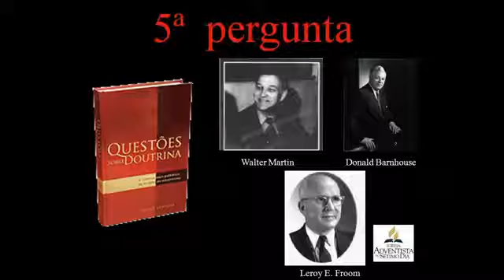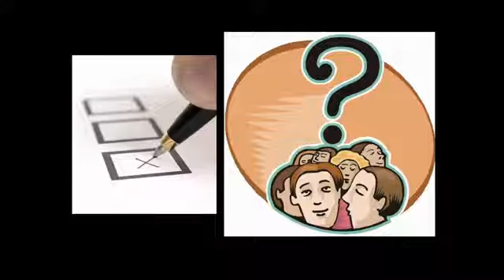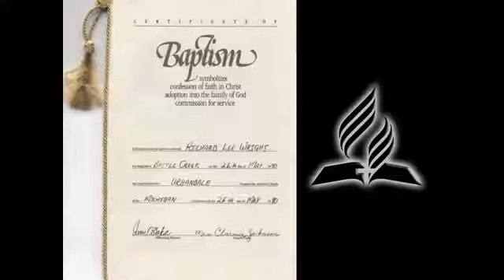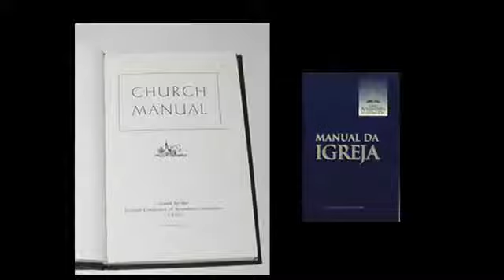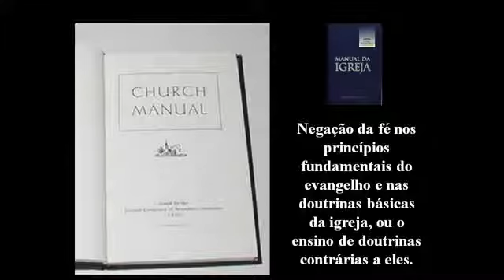Questões sobre doutrina - Quinta pergunta ( Parte 1 )